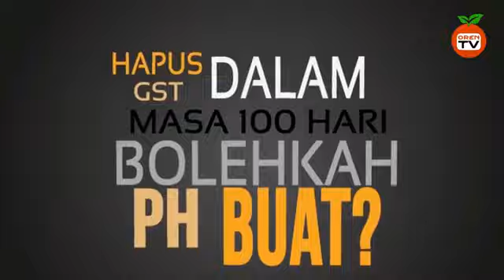[Perspektif Semasa] Mampukah Pakatan Harapan Hapuskan GST dalam Masa 100 Hari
Tarikh: 3.8.2017
Masa : 9.15 Malam
Lokasi: Wisma Amanah Nasional

Bersama:-
1. Dr Dzulkefly Ahmad (Pengarah Strategi Amanah Nasional)
2. Nik Abdul Abdul Razak -Moderator (Ketua Pemuda Amanah Wilayah Persekutuan)

***Kredit:FB Live Parti Amanah Negara (OrenTV)